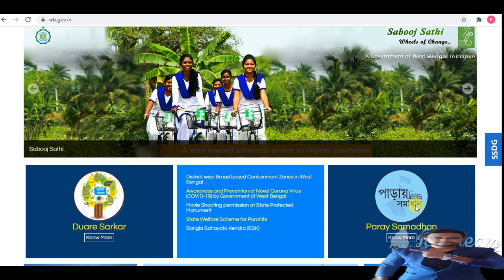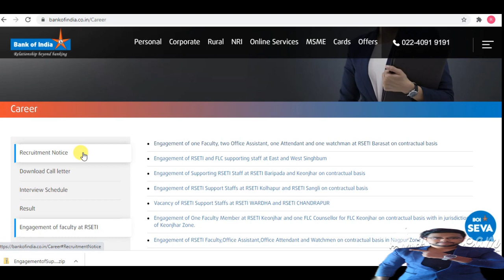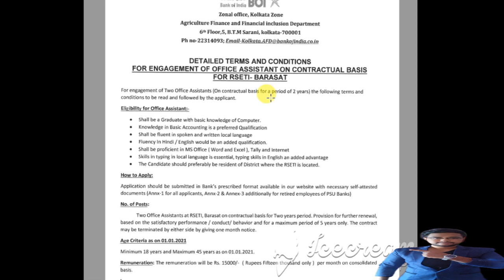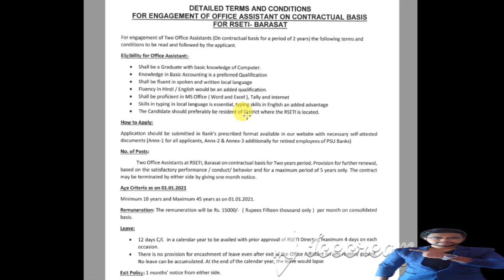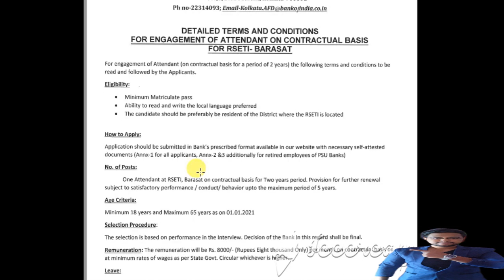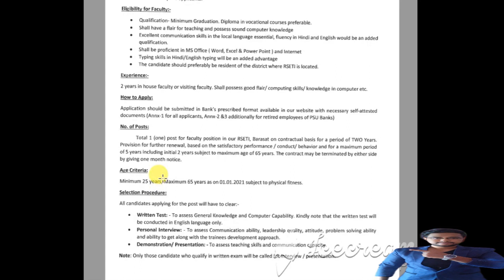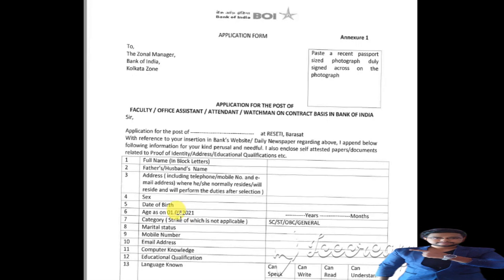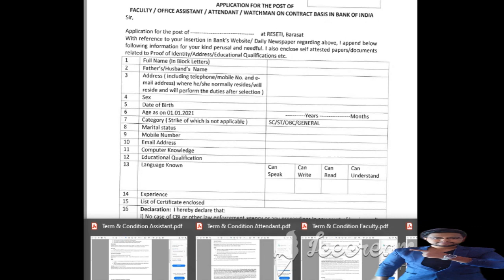📌[Chakrir Khobor] west bengal govt job vacancy 2021 |West bengal new job vacancy 2021 |BONGO HELPER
SEO BOOK
West Bengal Police Constable Examination Guide in Bengali
DIGITAL MARKETING BOOK
CURRENT AFFAIRS 2021
BEST GENERAL KNOWLEDGE BOOK
INTERVIEW CRACKER BEST BOOK
BEST UNDER 15K PHONE
MY LAPTOP
MY MIC
MY HEADPHONE
MY TRIPOD
BEST BLUETOOTH SPEAKER

topic covered :
chakrir khobor
8 pass job west bengal 2021